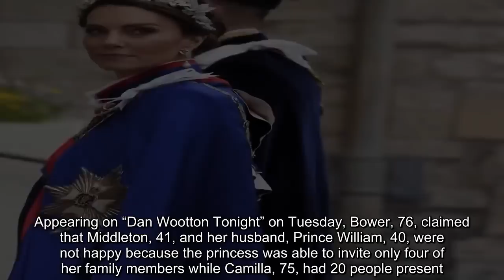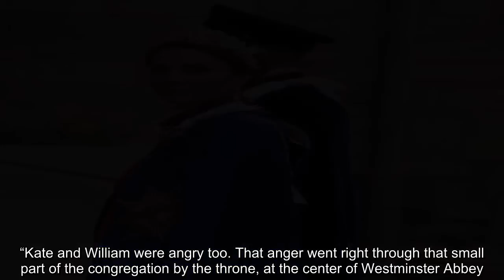Angry Kate Middleton refused to bow to Queen Camilla at the coronation